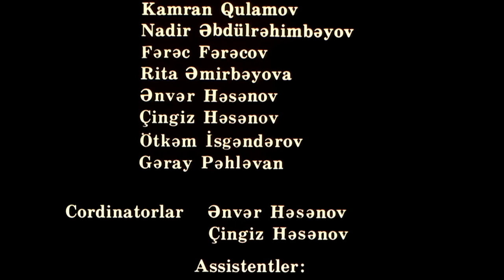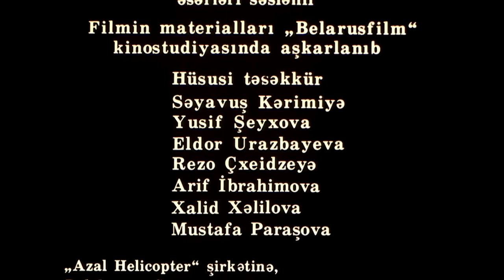Ovsunçu (2002)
12+
Filmdə bolşeviklərin Sovet hakimiyyəti quruculuğu illərində Azərbaycanın ucqar bölgələrində sovet quruluşunu qəbul etməyən insanlara qarşı törətdikləri özbaşınalıq və amansızlıqlardan bəhs olunur.
Təbibliyin sirlərinə irsən yiyələnən Rəsul müxtəlif otlarla kənd camaatını müalicə edən sakit təbiətli loğmandır. Amma rus qoşunlarının kəndə daxil olması onun bu sakitliyini pozur. Yeni qoyulan qayda-qanunlar onu qane etmir və nəticədə loğman ailəsinin şərəfi naminə mübarizəyə qalxır.

İstehsalçı: Azərbaycanfilm, Yeni Film, Timraş (İsrail), Rusiya Kaskadyorlar Assosiasiyası (Rusiya)
Janr: tarixi, psixoloji dram, macəra

Mükafatlar:
1. Listopad Festivalı – “Ən yaxşı prodüser” (2003, Minsk / Belarus)
2. Listopad Festivalı - Mir telekanalının xüsusi mükafatı (2003, Minsk / Belarus)
3. IV Qızıl Çıraq Milli Kino Mükafatı - Ən yaxşı bədii film (2004, Bakı)
4. IV Qızıl Çıraq Milli Kino Mükafatı - Ən yaxşı aktyor – Fuad Poladov (2004, Bakı)
5. IV Qızıl Çıraq Milli Kino Mükafatı - Ən yaxşı operator işi – Kənan Məmmədov (2004, Bakı)
6. “Qızıl Minbər” İslam Ölkələrinin I Kinofestivalı - “Ən yaxşı film” (2005, Kazan / Tatarıstan)
7. “Qızıl Minbər” İslam Ölkələrinin I Kinofestivalı - aktrisa Ayan Mirqasımovaya Rusiyanın “Almas Holdinq” şirkətinin təsis etdiyi “Səadət quşu” – gümüş quş xüsusi mükafatı (2005, Kazan / Tatarıstan)

Rejissor: Oktay Mir-Qasım
Ssenari müəllifləri: Oktay Mir-Qasım, Natiq Rəsulzadə, Rüstəm İbrahimbəyov
Operator: Kənan Məmmədov
Rəssamlar: Rafis İsmayılov, Rafiq Nəsirov
Bəstəkar: Elmar Fel
Rollarda: Bəxtiyar Xanızadə (ovsunçu Rəsul), Fuad Poladov (dəstə komandiri Aslan), Ayan Mirqasımova (ovsunçunun arvadı Mədinə), Eldəniz Rəsulov (kəndxuda Şaban)
Prodüserlər: Oktay Mir-Qasım, Xamis Muradov

Film Oktay Mir-Qasımın atasının xatirəsinə həsr olunub.
Film ilk dəfə plana 1989-cu ildə düşsə də, çəkilişlərinə yalnız 2000-ci ilin avqustunda başlanılıb.
Film çəkilişləri Balakənin Katex kəndində, Şamaxının Zarat və Dəmirçi kəndlərində, Qobustan və Zuğulbada aparılıb.